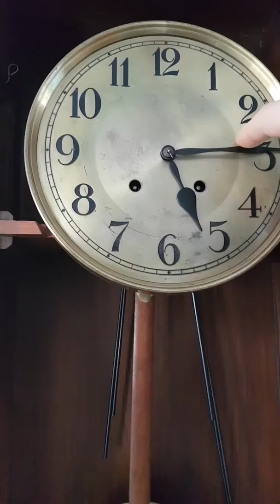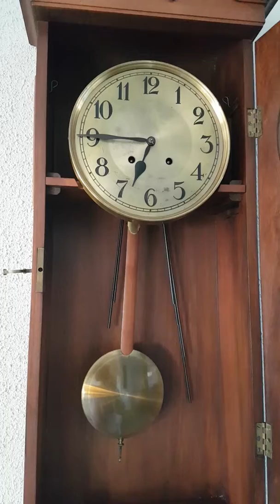Lorenz Furtwängler and Son - LFS quarter-hour wall clock